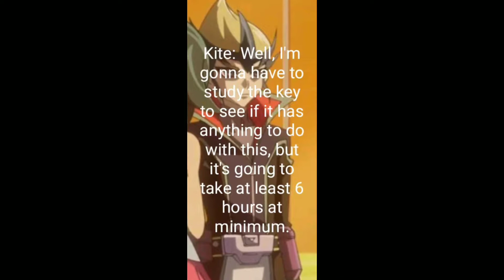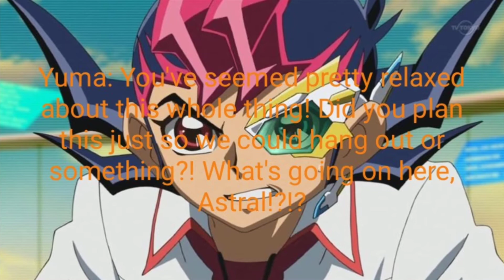Yuma and Astral's Love Season 3 Episode 5!